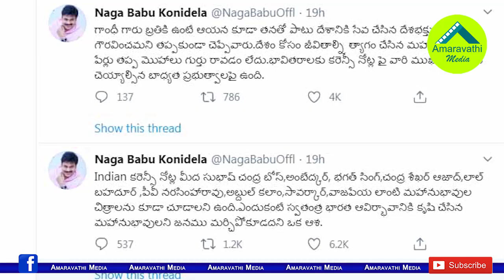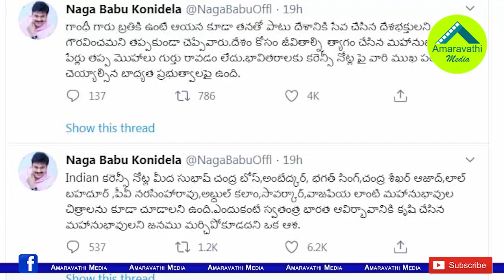గోడ్సే వ్యాఖ్యలపై నాగబాబుకు షాకిచ్చిన పవన్| Pawan Kalyan Shocking Reaction Over Nagababu's Comments